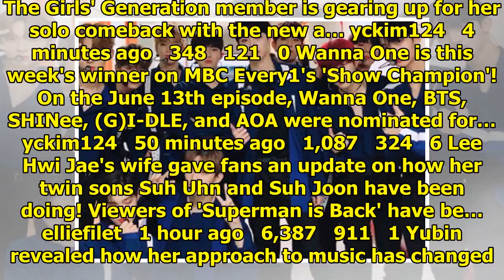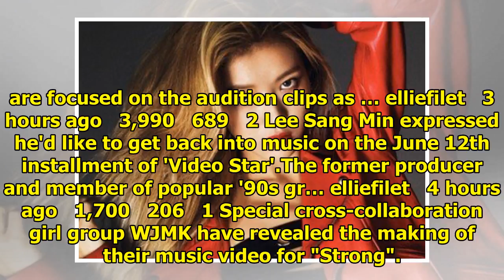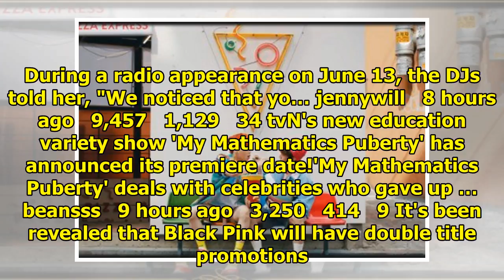Breaking K-pop news, videos, photos and celebrity gossip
Taeyeon went for a pure look in the new set of 'Something New' teasers. The Girls' Generation member...